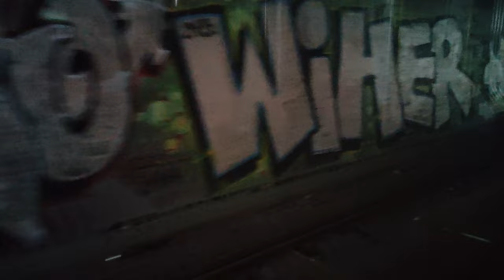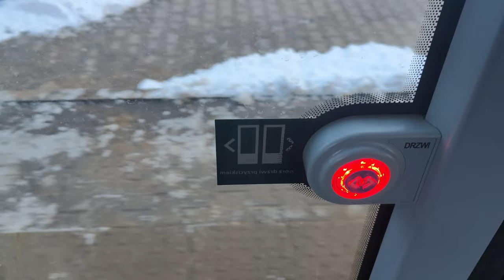Linia 1 - Hyundai Rotem 141N #4102 ( Tramwaje Warszawskie )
Kierunek: Banacha
Przystanki:
 Annopol 03
 Toruńska 03
 Metro Bródno 01
 Poborzańska 01
 Rembielińska 03
 Julianowska 01
 Budowlana 03
 Pożarowa 03
 Staniewicka 03
 Rondo Żaba 07
 Namysłowska 03
 Rondo Starzyńskiego 07
 Rondo Starzyńskiego 03
 Wybrzeże Helskie 03
 Most Gdański 04
 Park Traugutta 04
 Dworzec Gdański 08
 Baseny Inflancka 04
 Powązkowska 04
 Niska 03
 Cmentarz Żydowski 03
 Żytnia 01
 Okopowa 07
 Muzeum Powstania Warszawskiego 05
 Rondo Daszyńskiego 05
 Plac Zawiszy 13
 Ochota - Ratusz 02
 Plac Narutowicza 08
 Wawelska 04
 Och - Teatr 04
 Bitwy Warszawskiej 1920 Roku 07
 Banacha 04